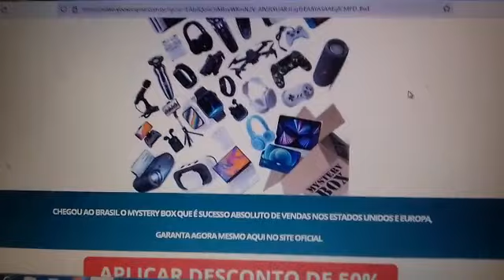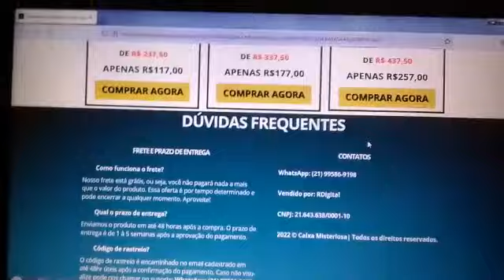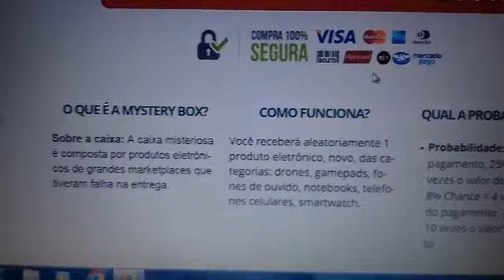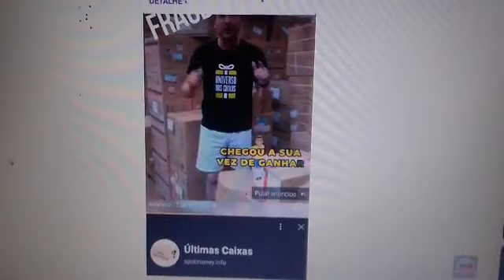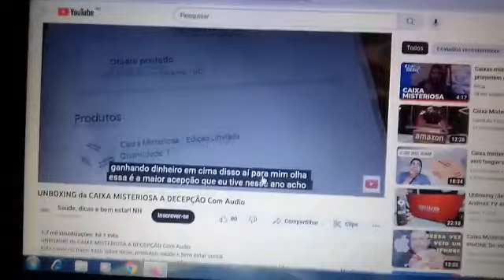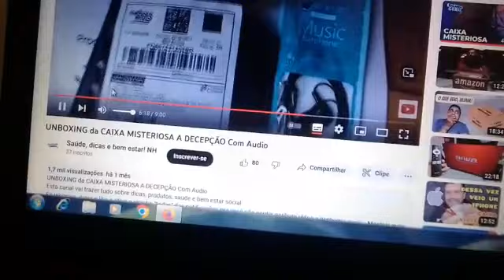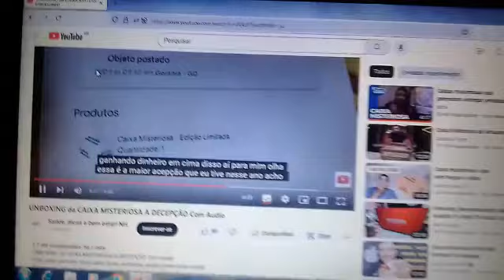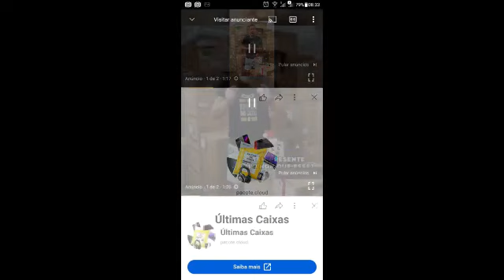Universo Das Caixas,ou Mystery Box Caixa Misteriosa esse site é Golpe pessoal não compre Canalhas